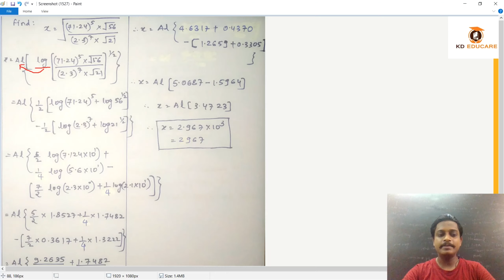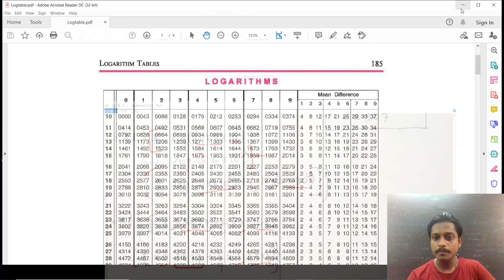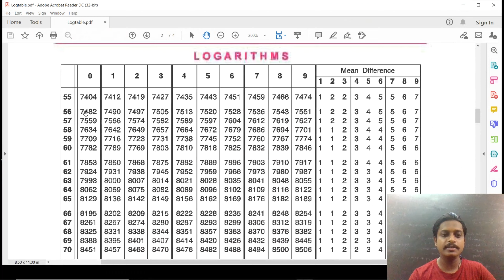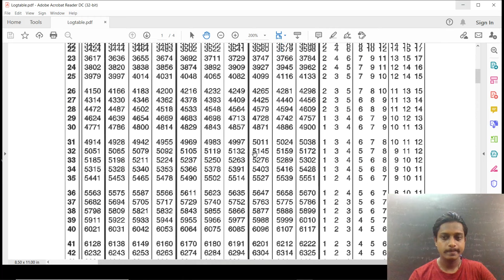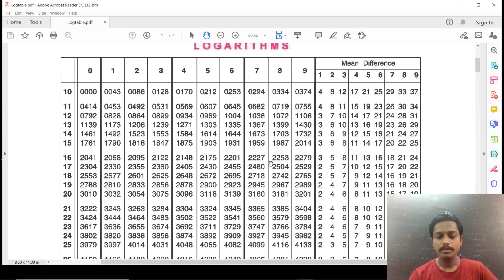How to find Log and Antilog? | L10 | Miscellaneous 2 |KDp Sir | Logarithm Series